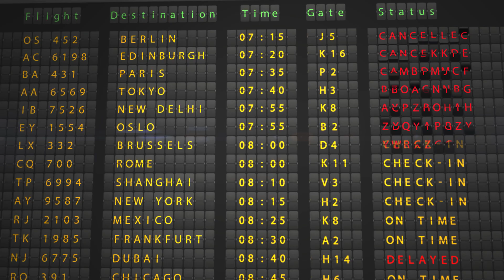Le Prof de Socio - Une tempête parfaite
Le Prof de Socio fait une analyse claire et rigoureuse des phénomènes de notre temps. Jean Nill Boucher, professeur en sociologie, explore différents sujets sociologiques d'actualité.

Ses livres, Disponible sur Amazon amzn.to/3sKHnVa

Montage vidéo:  Érik Paquette
Enregistrement: Francis Bégin.